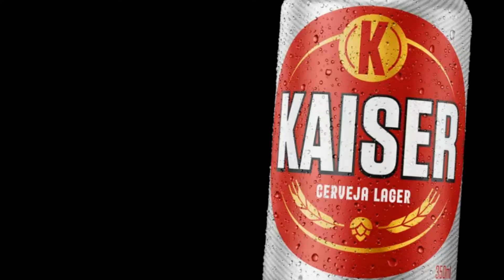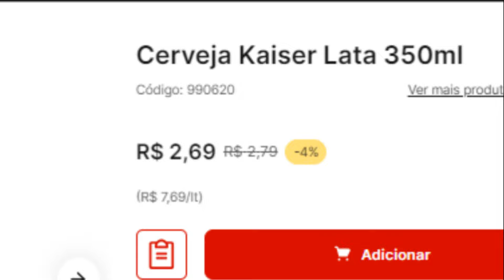Provei a Kaiser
Neste vídeo eu provei a Kaiser.
O vídeo começa com a história da cerveja Kaiser, falei sobre a kaiser bock e sobre o barrilzinho de 5 litros, depois foram mostrados algumas características como teor alcoólico, amargor, ingredientes e preço.
Na sequência eu provei a Kaiser e descrevi sua aparência, seu aroma, seu sabor, sua sensação de boca e a impressão geral.

LINK PARA COMPRAR ARTIGOS SOBRE CERVEJA
LOJA ROGSBEER
Link camisetas
Link Copos
Link Decoração
Link Cervejas

Canal RogsBeer por Roger Rossato